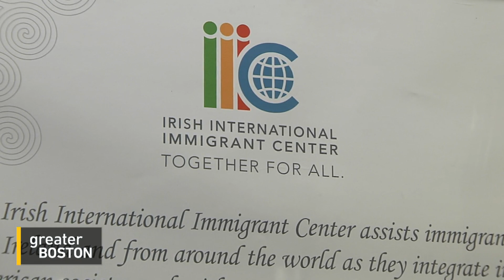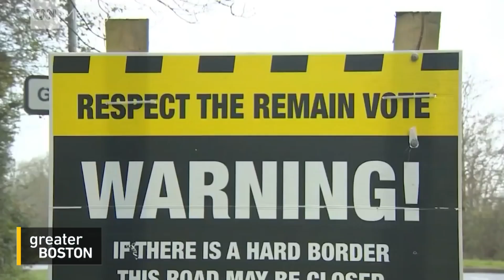Boston's Brexit Concerns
Today, British Prime Minister Theresa May offered to resign if and once she delivers Brexit, the plan to sever ties between the United Kingdom and Europe. There’s a lot at stake amid this ongoing European drama, including the future of Ireland. As Stephanie Leydon reports, for some Boston-area residents, the uncertainty around Brexit raises fears of a return to tensions between North and South.